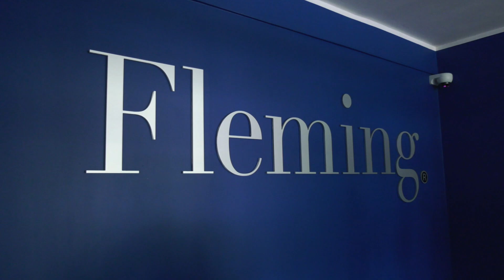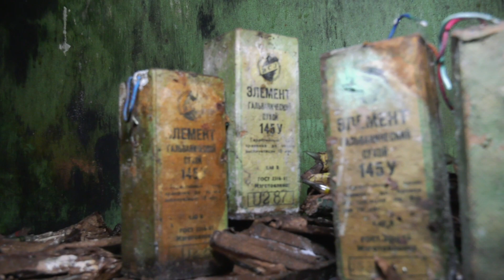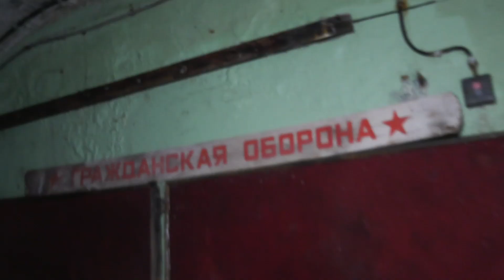В каком состоянии находятся советские бомбоубежище в Таллине сегодня.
Старейшина района Пыхья-Таллинна Пеэтер Ярвелайд, побывал на бывшем Таллиннском машиностроительном заводе, а ныне фирме Флеминг и осмотрел заброшенные бункеры сделанные в советское время.